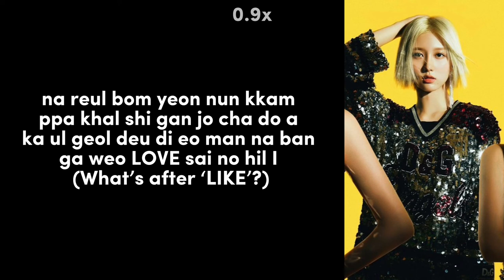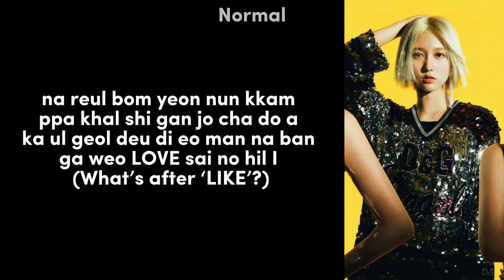How to rap After Like - IVE 아이브 (Easy Lyrics)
No copy